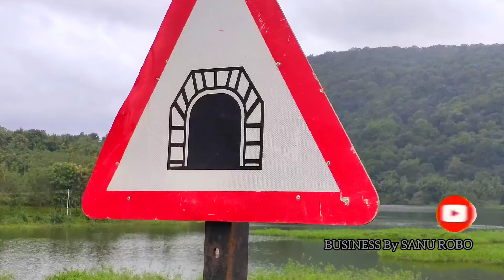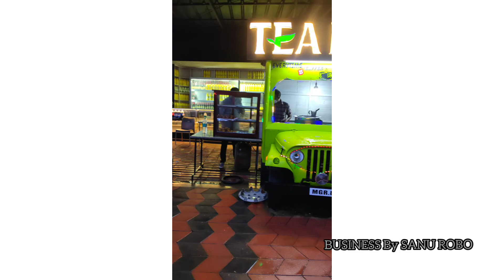KUTHIRAN TUNNEL | Full View| A 2 Z detailed video| കുതിരാൻ തുരങ്കം കാണാൻ പോയി By Sanu Robo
Travel vlog to Kuthiran tunnel recently opend for all vehicles

It Easy With Sanu Robo